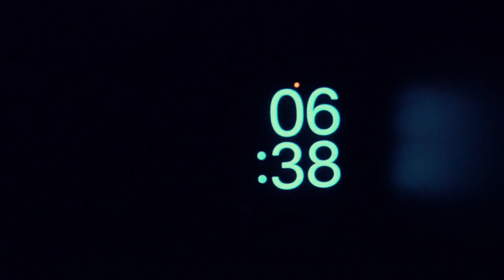NSB CENTRO QUANTUM - English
We have been living on Tenerife for more than 20 years and have been active in the
alternative medicine field ever since then. Always seeking to refine our expertise and
mastering different treatment methods, we have attended various workshops to be able to
provide holistic therapy treatments.
From the beginning, we have used essential oils, flower essences and crystals in the process
of our treatments, since we have noticed early on, that all of us have experienced changes to
the better by using them, as they serve as a wonderful therapy support and tool.
However, we have always felt that something was missing and has been inherently
inconsistent, therefore we have started to create our very own essential oils. With the
creation of the Equilibre Oils we have obtained an all-in-one therapy support tool.
The Equilibre Oils work on quantum physics based levels. They contain a mixture of different
ethereal oils, herbal tinctures, as well as combine the vibrations of the diversified Canarian
flora and minerals. With these oils, we are very happy to have found a substance to restore
the balance of your clients. For this reason, we have named our oils – Equilibre – balance.
Meanwhile, many therapists both in Germany and Austria as well as in Spain do not want to
miss the Equilibre Oils in their holistic practice. Moreover, in different Spas, they are used as
a part of a special ritual. Many people, too, who do not work in medicine therapy use these
oils for themselves.
We have a vision that our Equilibre Oils shall become part of numerous or better, every
home remedy kit and may be of help to many people.